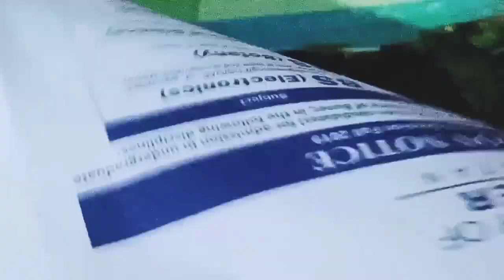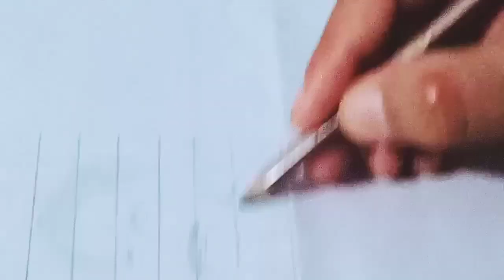Drawing the Skitch of Allama iqbal national poet || Allama muhammad iqbal || shairy mashreq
This is a perfect drawing. Drawa the picture of national poet of pakistan. Allama muhammad iqbal. Actually i have line in the picture.. because to easy draw the picture.